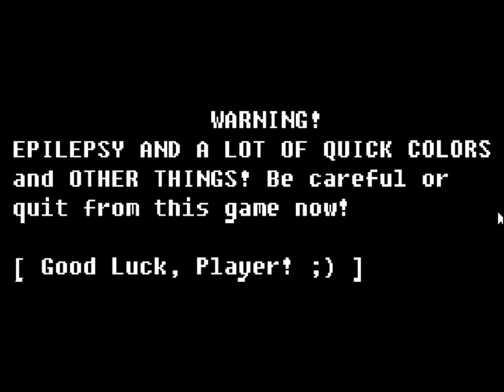UNDERTALE Last breath Phase 4 | UNDERTALE Fangame | All ending (Unofficial)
UNDERTALE Fangame UNDERTALE Last breath Phase 4 Unofficial

Game made by LightDeveloperRU.